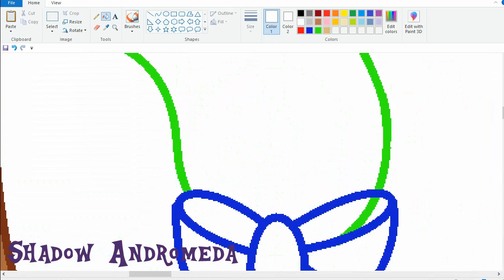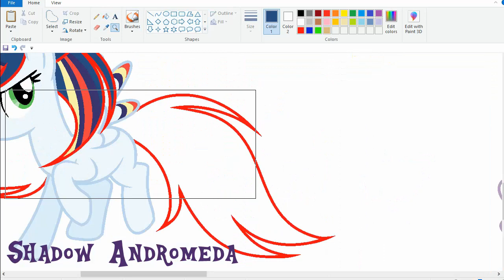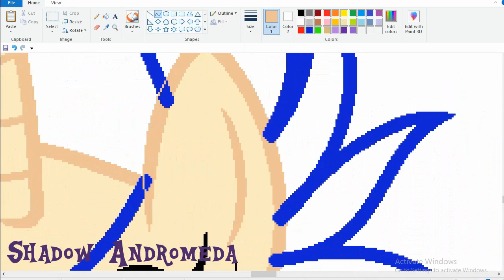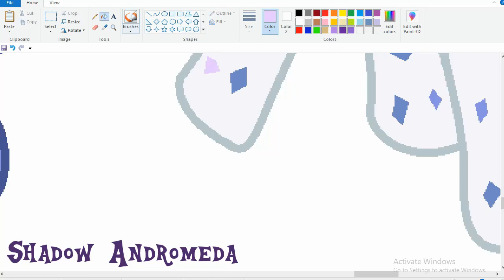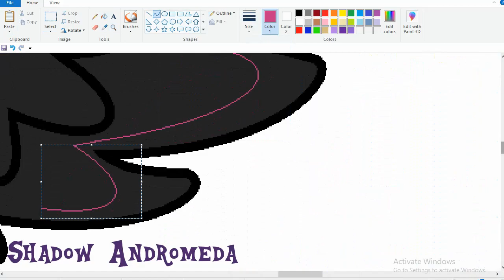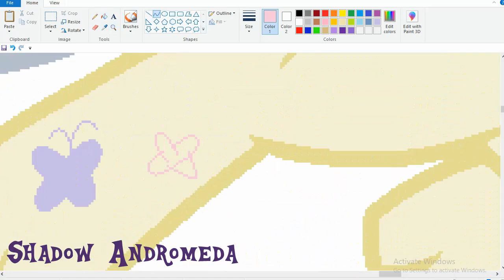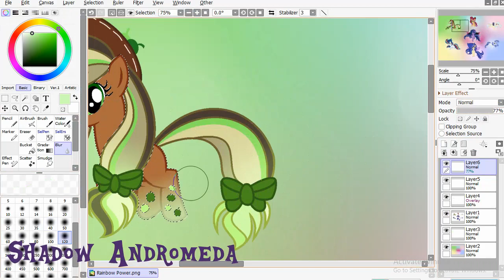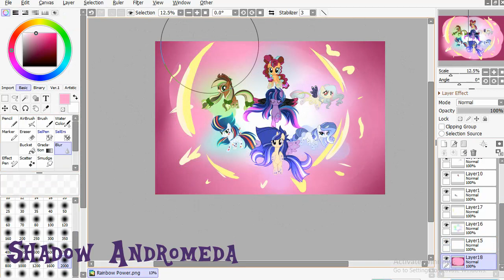MLP[Next Gen](Speedpaint) Rainbow Power[Base Edit]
Bases:
Ships:
Twilight Sparkle x King Sombra(divorced)= Shadow Andromeda
Twilight Sparkle x Flash Sentry= Sirius Sentry
Fluttershy x Discord= Maleficent
Pinkie Pie x Cheese Sandwich= Sweet Cake
Rainbow Dash x Soarin= Tornado Dash
Apple Jack x Trouble Shoes= Pear Jam
Rarity x Fancy Pants= Lora Crystal Swir
Final picture:
Apps used:
MS Paint
Paint Tool Sai 2
Bandicam Pro
VideoPad Video Editor

"Why Starship is older than Shadow?"
Twilight and Flash divorced after the birth of Starship.After that, Twilight had a short marriage with Sombra(that's why Shadow was born), but they divorced too and Twilight came back to Flash.

"Can I make a gift for you?"
Sure!

"Can you accept me to your Next Gen?"
No, Sorry